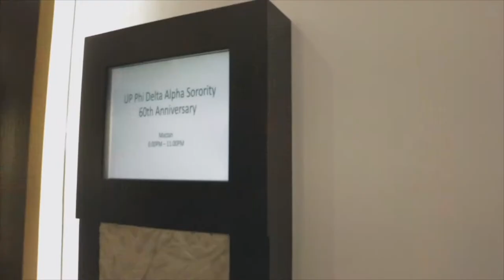Phi Delta Alpha 60th Highlight | Silver Screen Photography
JUST CONSTANT.